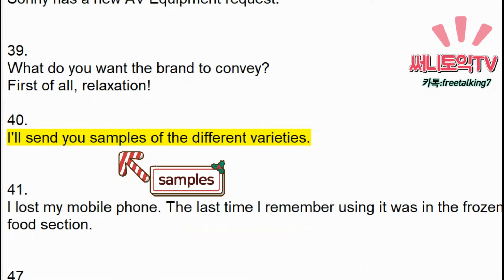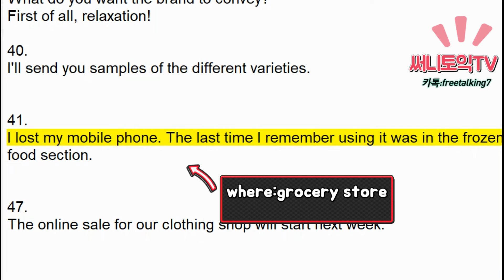1월19일 토익정답 파트3 30,40번대 V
토익파트3 30,40번대

장소묻는 문제가 어려웠다.
미끼성 혼동어휘

토익호주성우발음 이 가장 틀리기 쉬운 편

토익과외 써니한승훈
카톡 freetalking7

장소를 묻는 문제에서
단서가 나오기 전에
특정단어가 선택보기에 나오면
그 단어를 정답으로 고르기가 쉽다.

인용문 문제가 파트3 30,40번대에 어려운 문제가 나왔다.
"시간이 오래 걸리지 않는다"의 의미는
"만나기를 바란다"

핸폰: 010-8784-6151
카톡: freetalking7